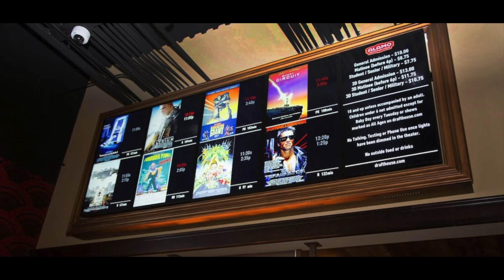The Time I Got Lost at the Movies - NLT MoviePod Clip Out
While on another classic tangent during their House of Gucci review episode, Spencer tells a story about when he got lost at the movies. Enjoy!

Listen to our main show, "Nobody's Listening to this Movie Podcast",